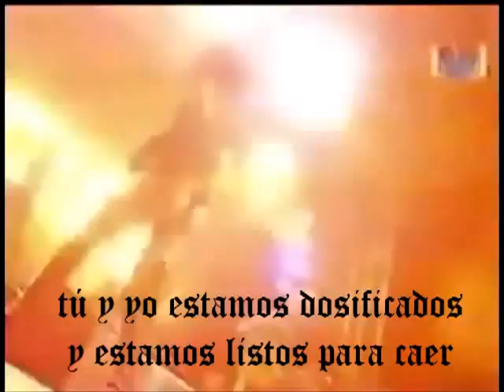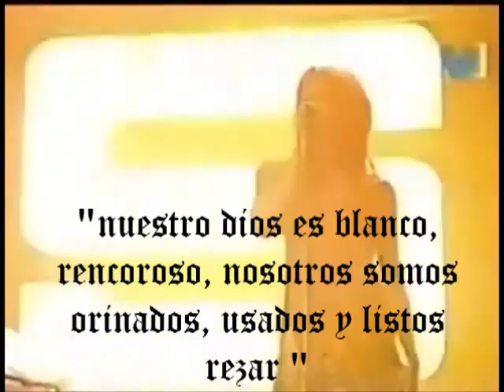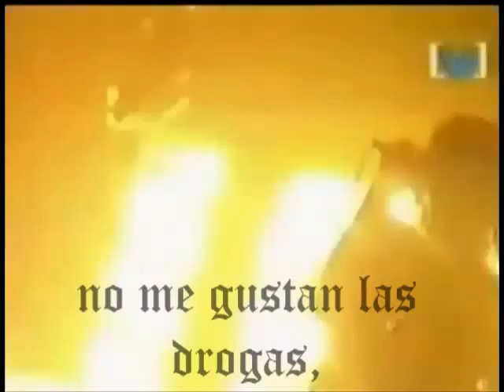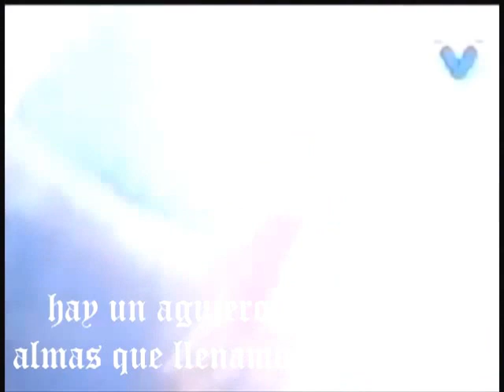Marilyn Manson I Dont Like the Drugs Subtitulos Español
ATENCION este video tiene una falla la cual deja de reproducirse en el minuto 2:03 en la anotaciones viene el URL del video sin fallas!

Danos un like y pide tus Canciones subtituladas ya sean de Manson o No